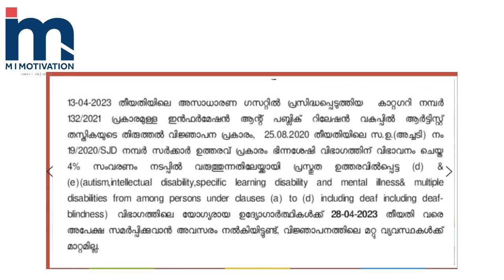Kerala PSC Application Dates Postponed - Latest Updates | Kerala PSC അപേക്ഷ തീയതി നീട്ടി 😍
In this video, we provide the latest updates on the postponement of Kerala PSC application dates. Due to the current situation, the Kerala Public Service Commission has decided to postpone the application dates for various exams. We discuss the new dates and other important details in this video.